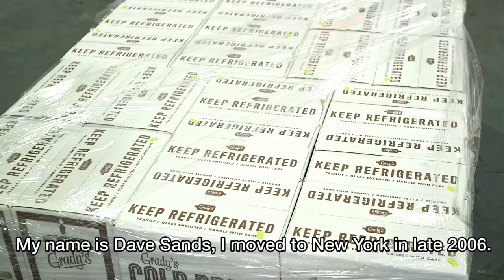New York Minute Films: Dave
Dave Sands, founder of Grady's Coffee, talks about his work philosophy and what it takes to pursue your passion.